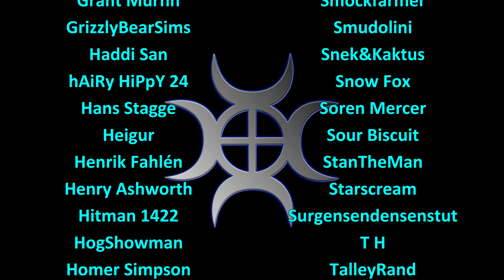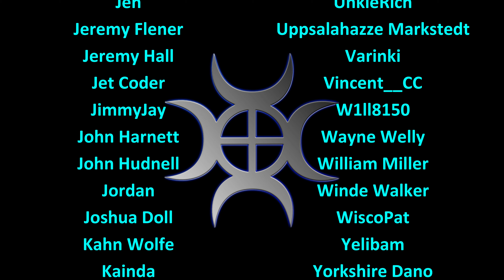Let's Play FS22, Calm Lands Hardcore #83: Oat Cutting!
A hardcore series set in the wilderness of the Calm Lands.  We have some starting capital and a small farm, but we want to build an Empire!

Hard at it in the fields with the combine again!